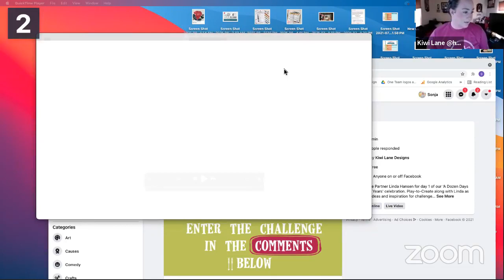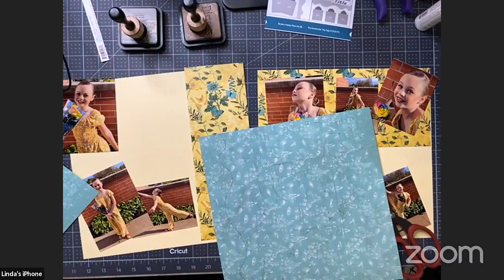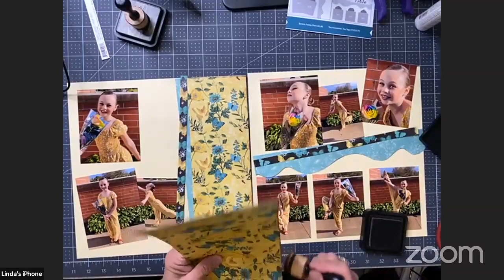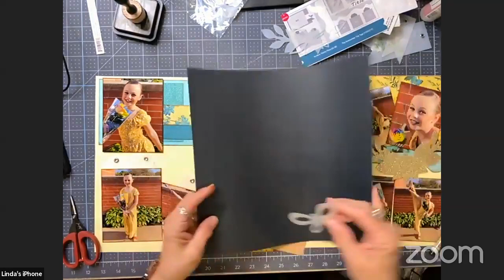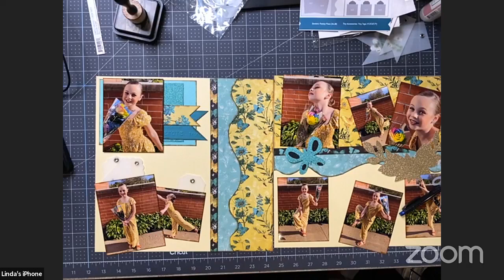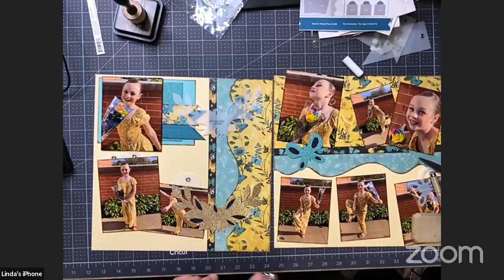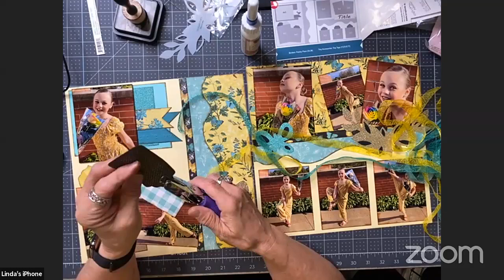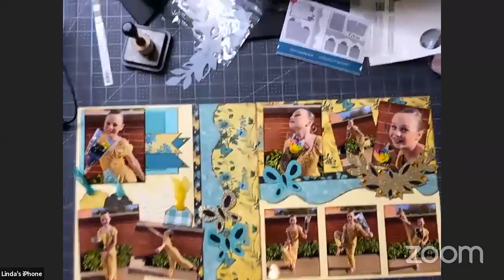Create a Scrapbooking Layout Using a Sketch!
Join Creative Partner Linda Hansen for day 1 of our ‘A Dozen Days for A Dozen Years' celebration. Play-to-Create along with Linda as she shares ideas and inspiration for challenge #1, which is all about sketches.
Inspired to create your own version? Accept the challenge and submit your entry